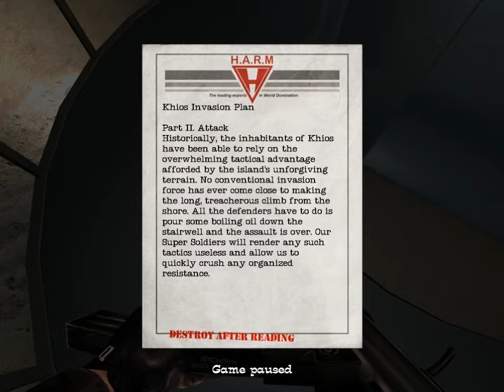No One Lives Forever 2 Playthrough (Part 43)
This is a playthrough of the game No One Lives Forever 2.  It isn't meant to be a walkthrough and it definitely isn't a speed run.  I will try to collect as many of the intelligence items and listen to as many conversations as possible.  It's been several years since I've played through this so I will probably miss some things and may wander about at times.  This game isn't as long as NOLF 1 but it's still fairly long so I don't know how long it will take me to complete.